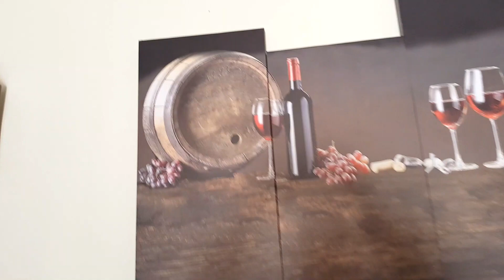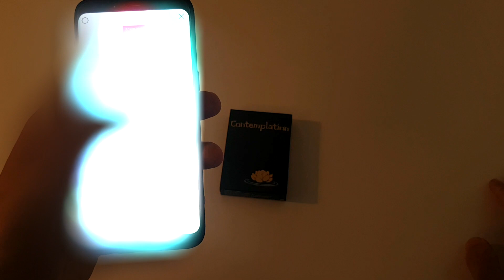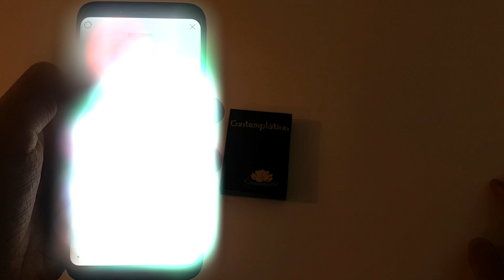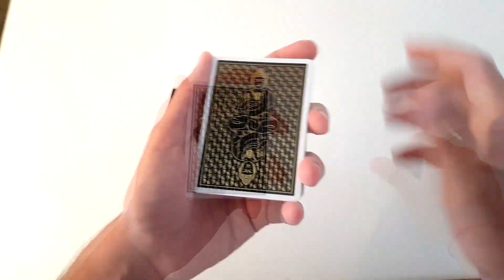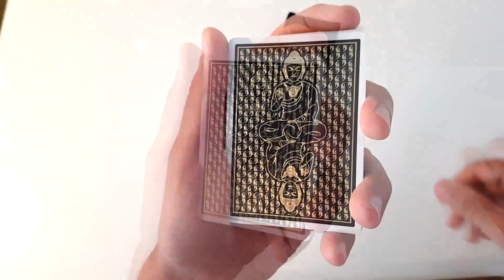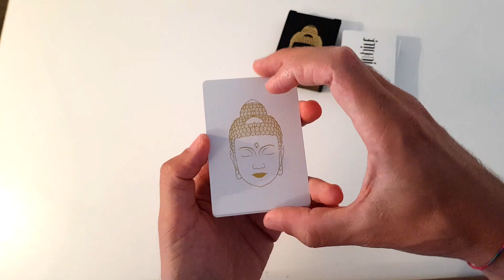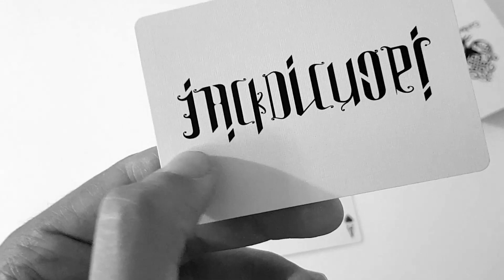5 MOTIVI PERCHÉ NON APPREZZO LE CONTEMPLATION GOLD DI JACK NOBILE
Mi sbilancio sulle GOLD CONTEMPLATION Senza peli sulla lingua
REGALO 2 GOLD CONTEMPLATION